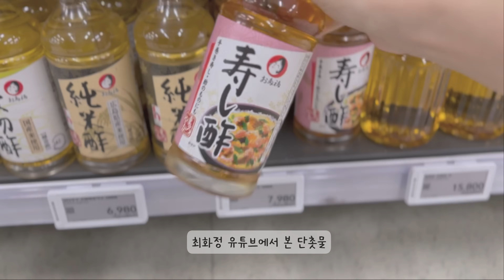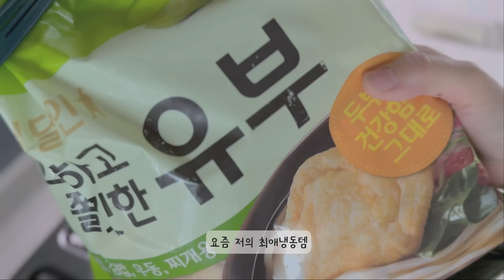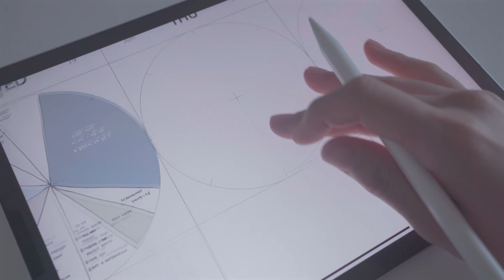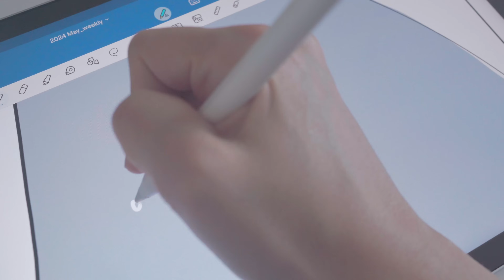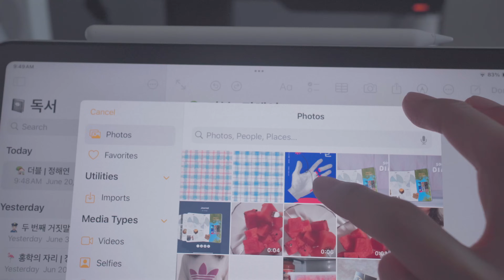1인 가구의 여름은 혼자 먹는 재미가 있지 | 수박화채 꿀조합🍉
😾 : 혼자라니 그럼 난 뭐야!